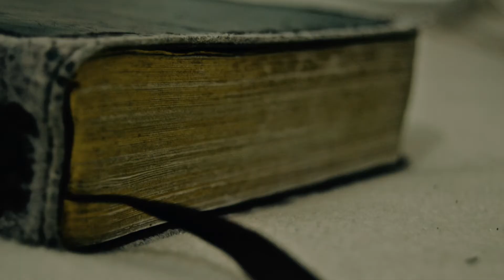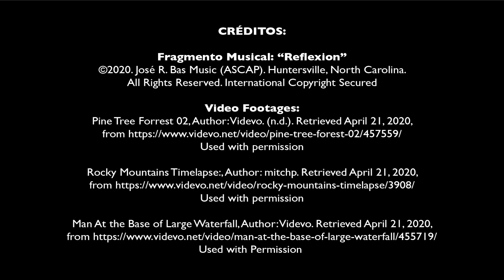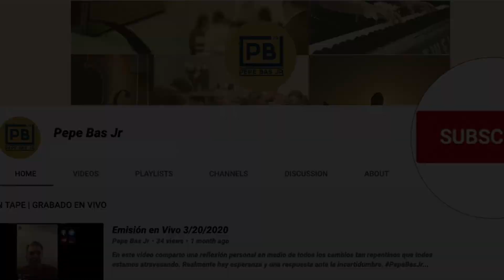25. La Oración y Nuestra Devoción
VLOG: Meditando...en la Palabra
25. La Oración y Nuestra Devoción